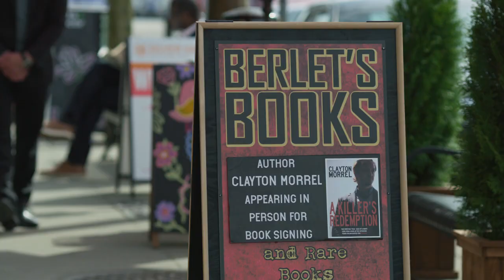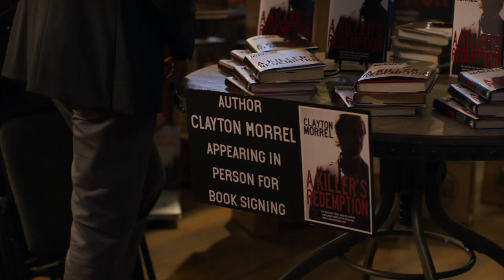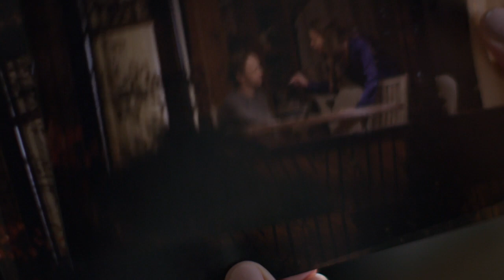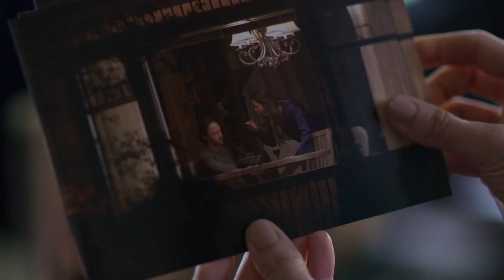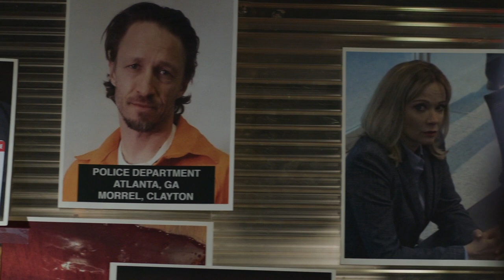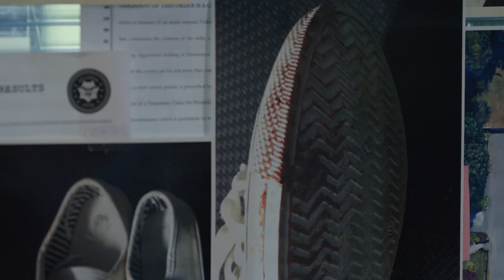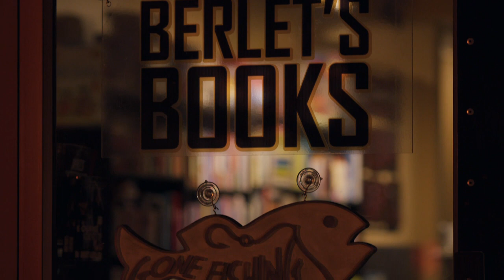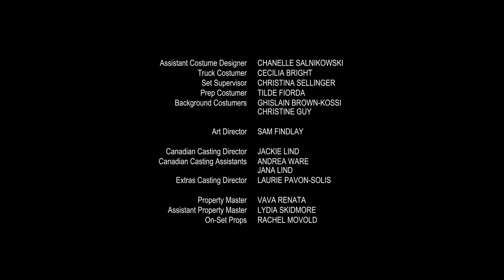HMAX WEB DL DD5 1 H 264